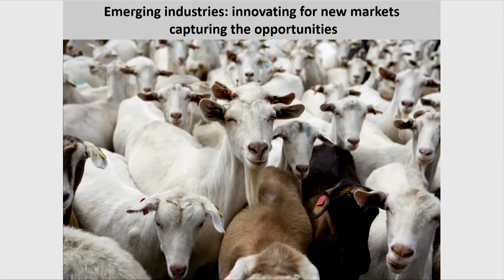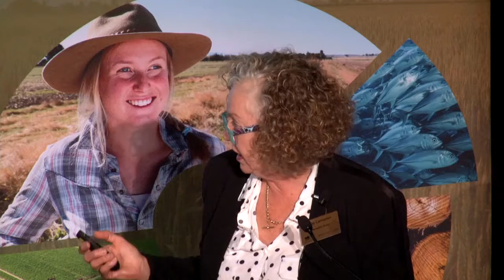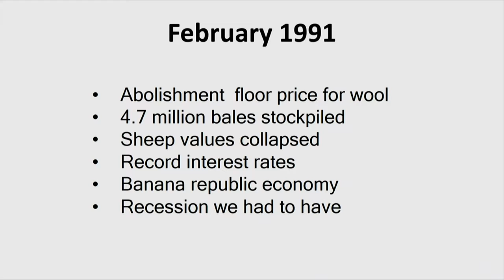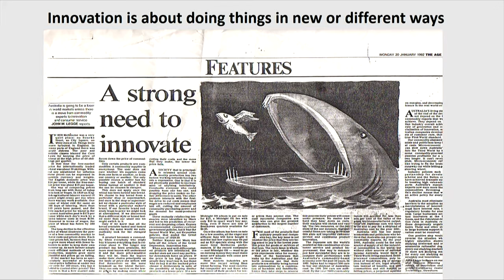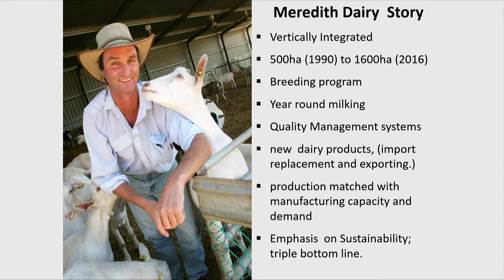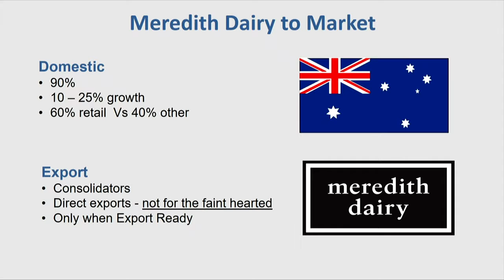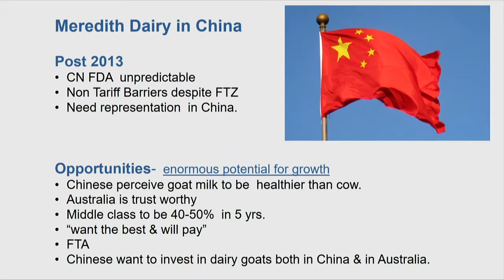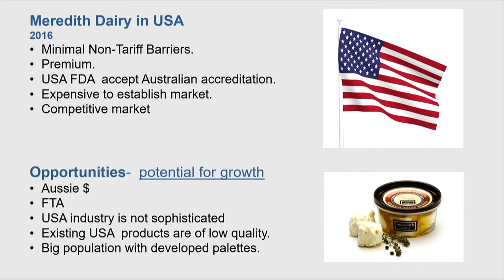Julie Cameron, Meredith Dairy - Dairy goat and sheep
Date:
8 March 2017

Dairy goat and sheep: overcoming the transition challenges from local markets to exports

Speaker:
Julie Cameron
Meredith Dairy